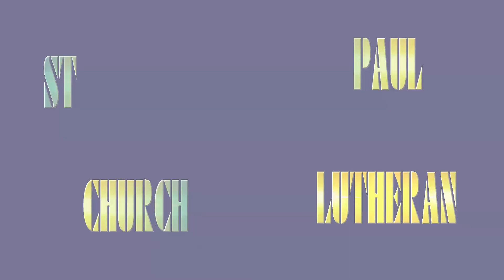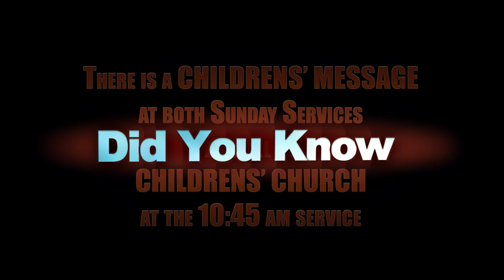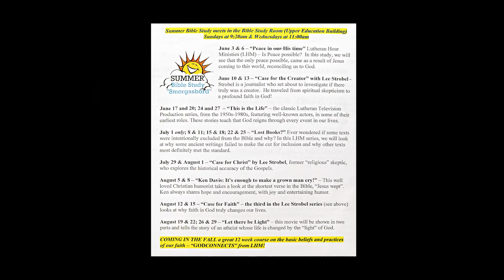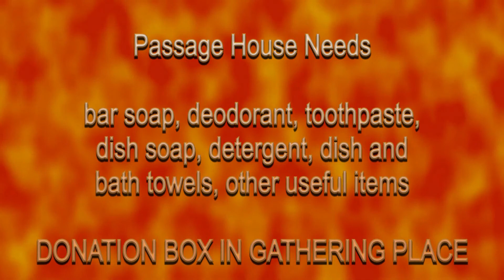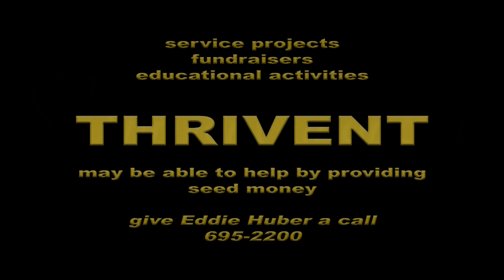St Paul Lutheran 7 29 18